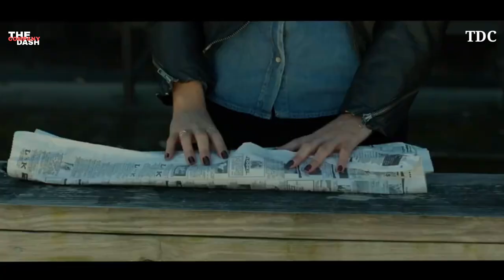इन्सान से जानवर बन गया ये 😲 Tusk movie explained in Hindi & Urdu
The life of a haughty podcaster, Wallace Bryton, changes drastically when he travels to Canada for an interview with an infamous celebrity, who unbeknownst to him has a strange affinity to walruses.

Director: Kevin Smith

Sequel: Yoga Hosers

Based on: "SModcast #259: The Walrus and The Carpenter"; starring Kevin Smith; Scott Mosier